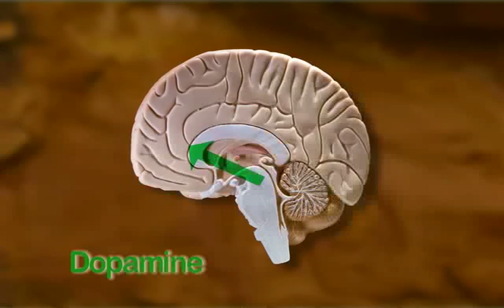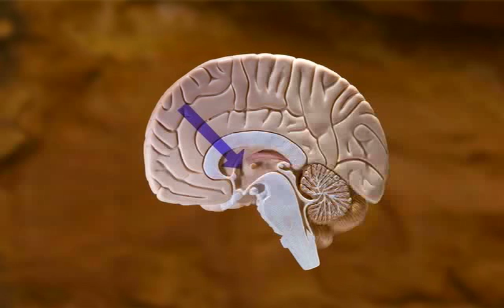8. Hypofrontality in addiction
Hypofrontality is a failure of the decision-making parts of the cortex.